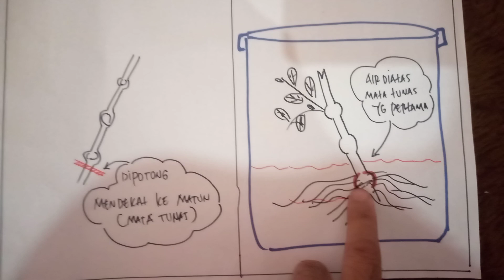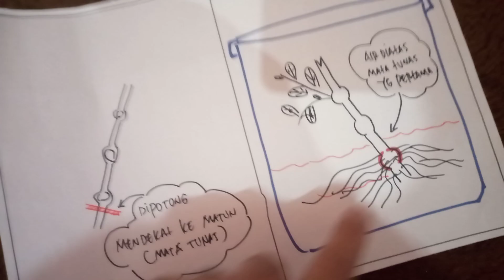CARA MEMINDAHKAN BIBIT ANGGUR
Menumbuhkan batang anggur dengan media air Aqua , yg mana video ini adalah video setelah 12 hari munculnya tunas2 daun.

Semoga bermanfaat